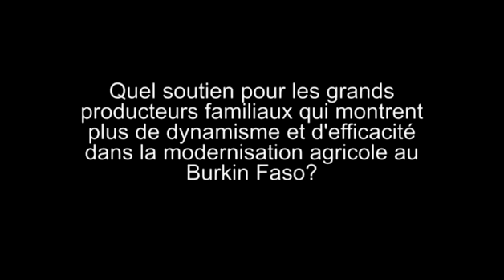Foncier : ce que propose Tintin pour résorber les problèmes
Audits sur les lotissements en milieu urbain et les achats de terres en zone rurale, appuis multiformes aux promoteurs agricoles, construction de « villes intelligentes », etc. Boukari Ouédraogo dit Tintin, candidat indépendant à l’élection présidentielle du 29 novembre 2015 au Burkina Faso,  livre ses priorités en matière du foncier.